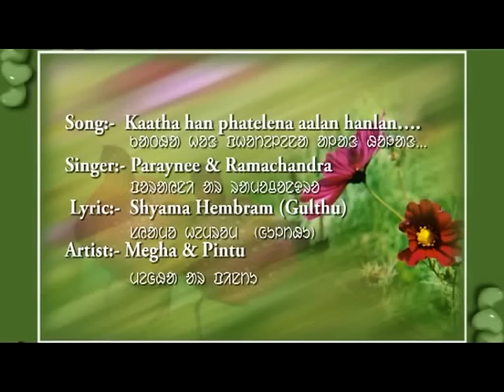santhali song uploaded from album mah kalere kajh,song katha ho phautelena